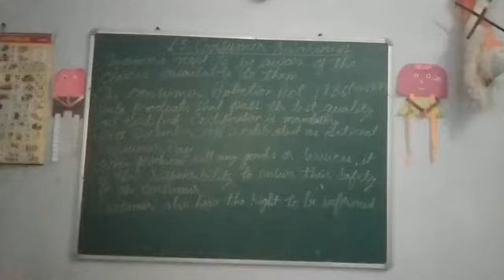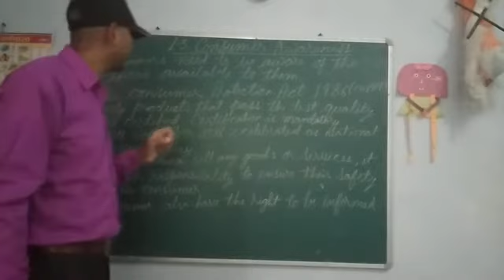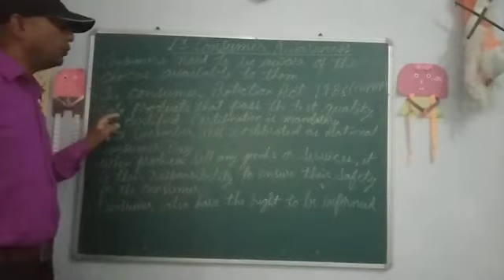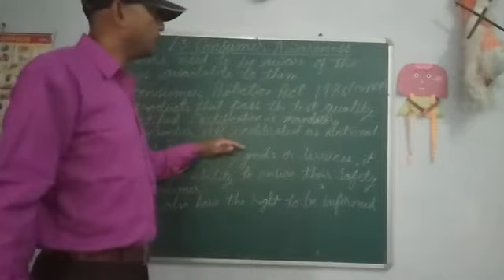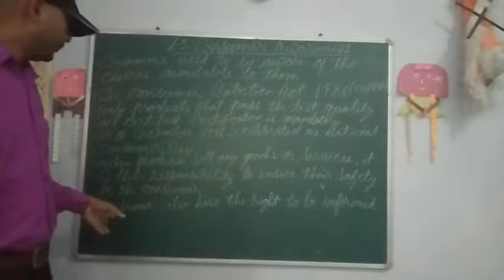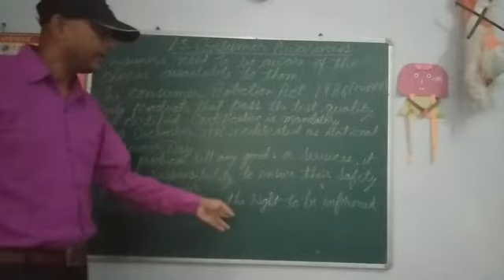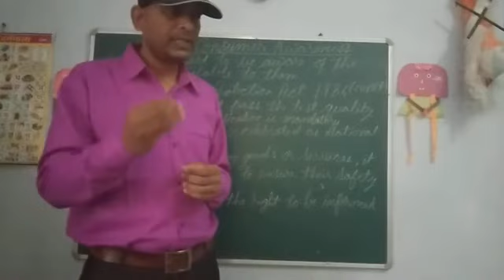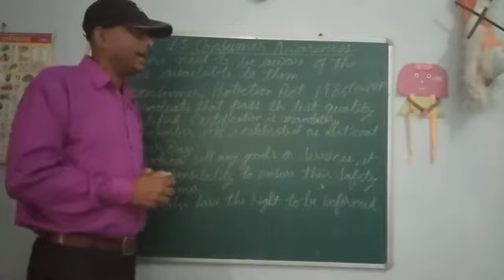X Economics Part 6